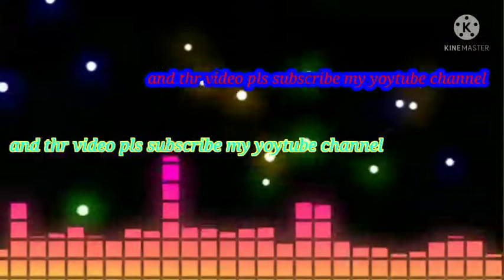my first vlog pls support my channel